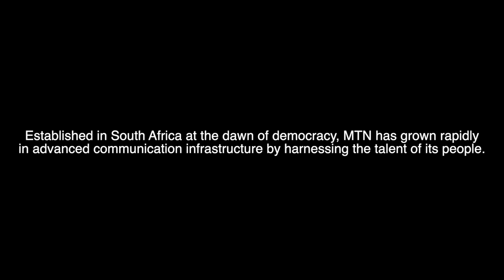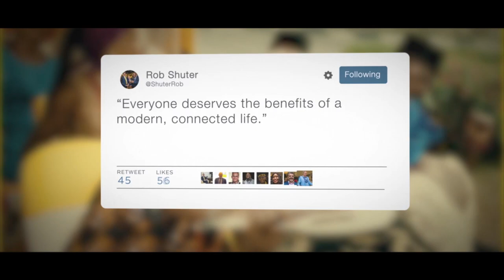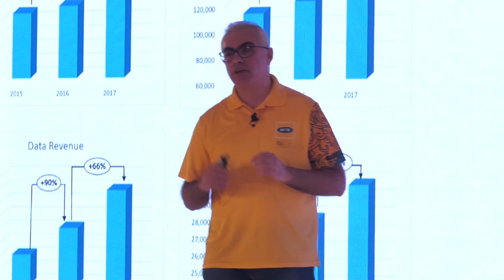The MTN Group story | From employee experience to human experience: Putting meaning back into work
MTN Group's C-suite—President and CEO Robert Shuter, Chief Human Resources Officer Paul Norman, and Chief Financial Officer Ralph Mupita—explain how MTN is enabling the best customer experience by enabling the best employee experience. Its global EX strategy includes performance management, onboarding, and agile learning supported across all functions and levels of the company. For more information about the 2019 Deloitte Global Human Capital Trends, please